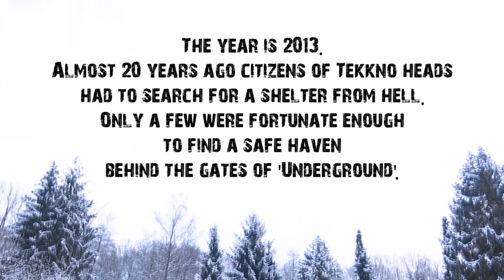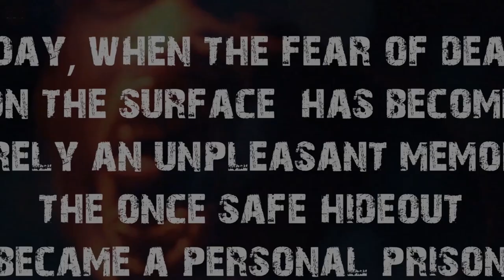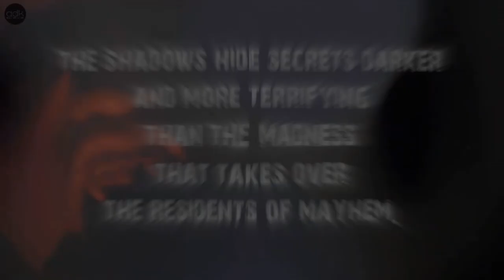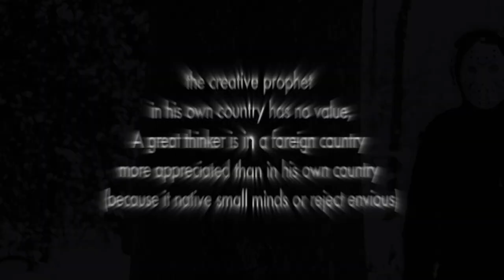Mayhem Man - The Art of Mayhem (Official (HD) Video - Andreas Kremer Remix - Working Vinyl - 2013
Mayhem Man - The Art of Mayhem - incl. Andreas Kremer Remix -
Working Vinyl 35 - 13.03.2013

The official video of the brand new Mayhem Man e.p. in HD:

1. Leave it to the Mayhem  - 7:26 min.
2. Hero of the Apocalypse - 6:05 min.
3. The End of Days - 9:04 min.
4. The End of Days - Andreas Kremer Darkness Remix - 11:32 min.

(the songs in the video are in reverse order as the release)

ADK Music & Working Vinyl presents the brand new single from The Mayhem Man.

This time he delivered a ahead of time tekkno bomb,
incl. one of the biggest andreas kremer remixes ever!

110% underground.

Label: ADK MUSIC + Working Vinyl
Genre: Techno
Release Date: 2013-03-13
Visual Copyright: adk music
Production Year: 2013
Tracks: 4
Duration: 00:34:39

*Experience the underground, Techno is your playground*

Shooted, Edited, Mixed, Recorded & Mastered @ ADK Studios 2013